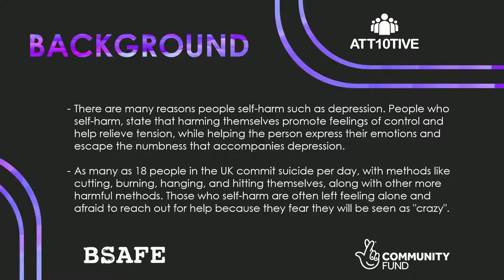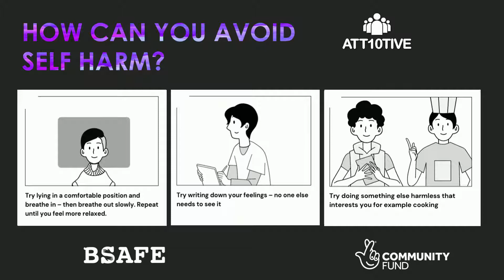Self Harm Awareness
By Hamza